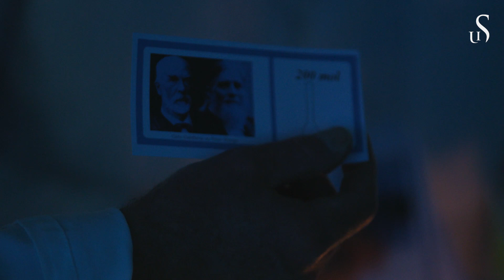6. Svir du av mye penger før jul? Du kan faktisk antenne en pengeseddel uten at den brenner opp!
Du trenger:
- Noen pengesedler
- Rødsprit
- Fyrstikker og stearinlys

Hva skjer:
Tynn ut rødspriten med vann, slik at den blir ca. 45%, ha blandingen i en skål og dypp pengesedlene nedi. Hold sedlene i en klype og tenn på. De brenner godt! Etter en kort stund har spriten brent opp, - og seddelen fremstår like hel! Spriten brenner opp før papiret rekker å ta fyr!

Bonus: I tillegg kan man bruke løsninger av ulike salter; kobber-, natrium-, litium- og kaliumklorid, løst i 45% rødsprit. Ha løsningene på små sprayflasker, og sprut på skrå inn i stearinflammen. Da vil flammen bli farget av løsningen: kobberklorid gir blå flamme, litiumklorid rød flamme, natriumklorid gul flamme og kaliumklorid rød flamme.

Eksperimenter må alltid følge sikkerhetsreglene som gjelder for laboratorie-forsøk.